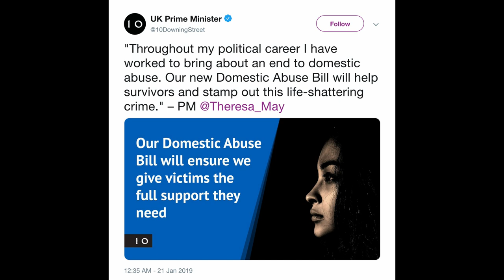Vlog : Domestic Abuse Bill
A brief vlog looking at the Domestic Abuse Bill 2019, and whether proroguing Parliament can have a negative effect on this important legislation.